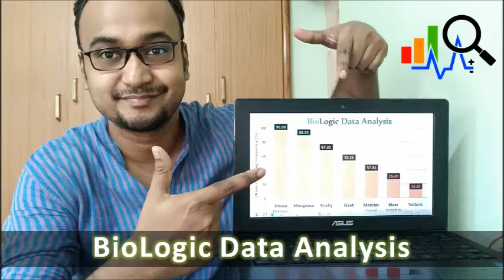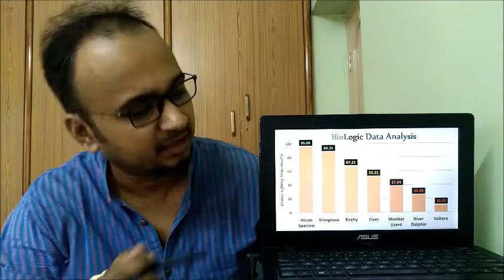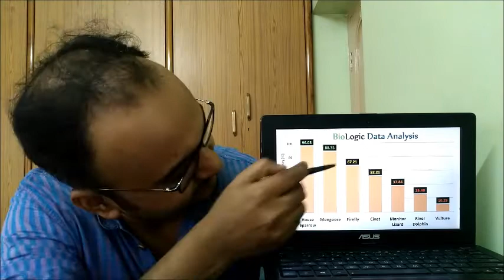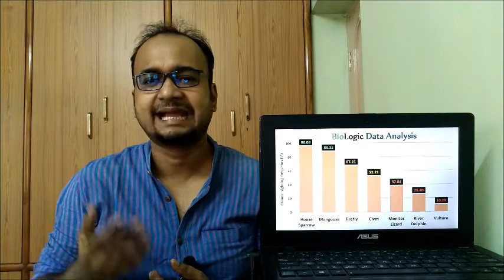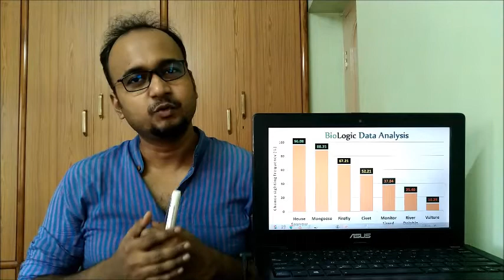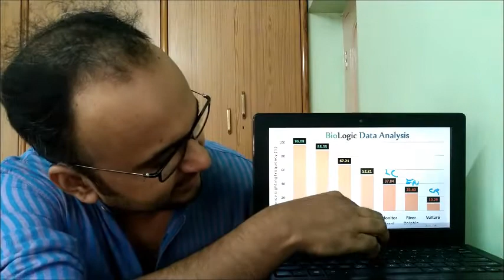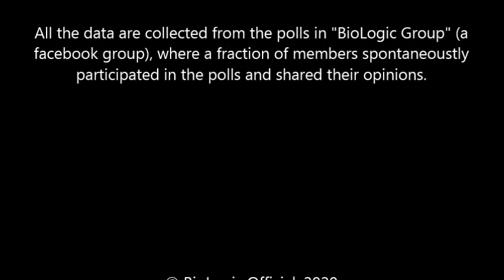Data Analysis of Chance Sighting of Few Local Animals | BioLogic Official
The following seven animals taken into account for this data analysis:
Firefly, House Sparrow, Mongoose, Monitor Lizard, Civet, River Dolphin, and Vulture.